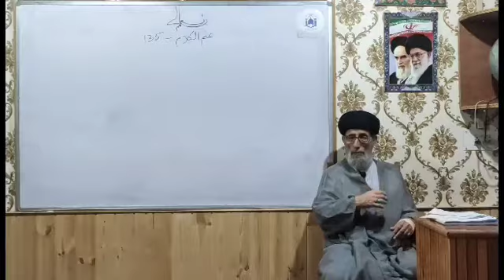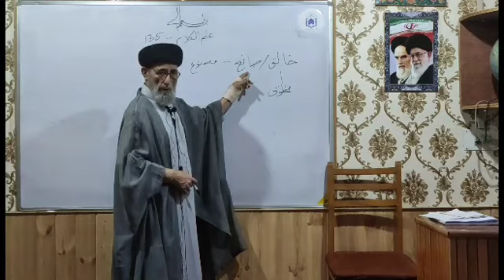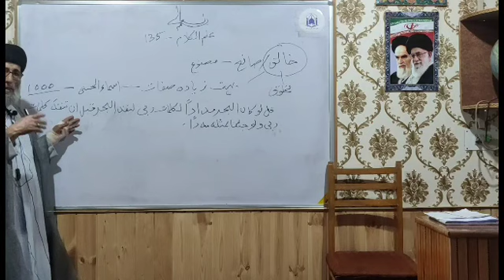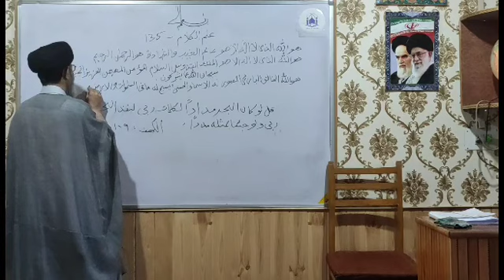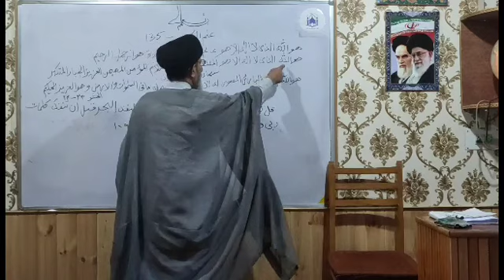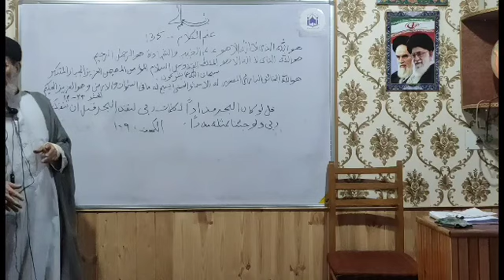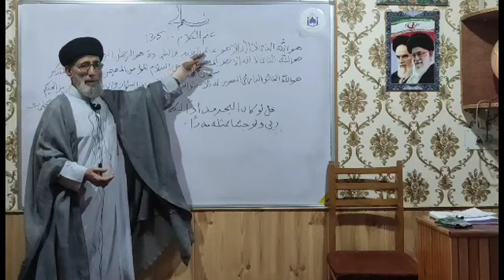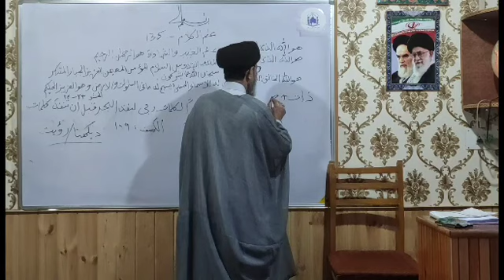Ilm ul Kalaam, Dars 135,Need for a prophet